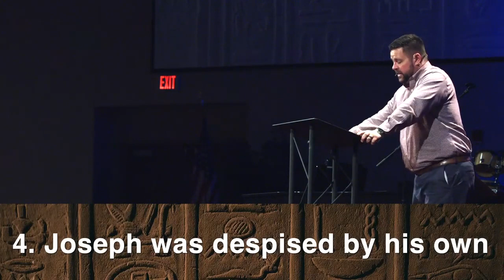Genesis 37 | Jacob's Favorite Son | Sermon | Dr. Chad Keck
FBK Senior Pastor Dr. Chad Keck preaches as a part of our series in Genesis 37-50, titled "Forsaken, Forgotten, Fulfilled: Lessons in Faithfulness." Preached from April-August 2024.